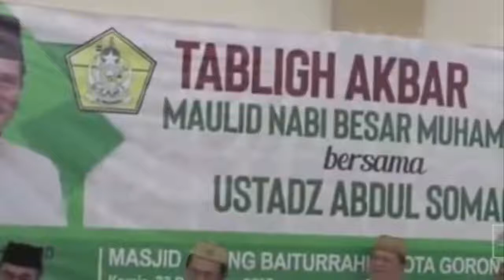CIRI CIRI HABIB PALSU Ustat Abdul Somad L MA